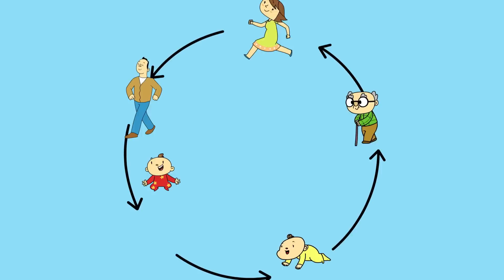NEW KIDS SONG - My Body Compilation | أغنية جديدة للاطفال - مجموعة أغاني هذا جسمي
في هذا الفيديو، آدم ومشمش سوف يُعَرِّفان أولادكم بجسم الإنسان وأهمية الاعتناء به. شاهد طفلك يغني مع آدم ومشمش ويحفظ النطق العربي الصحيح لكل جزء من أجزاء الجسم.
سنغطي مجموعة متنوعة من الموضوعات بأسلوب جاذب وممتع. شاهد وتعلم مع أطفالك

تتكون هذه المجموعة من أغاني مثل: من رأسي إلى قدمي، الحواس الخمسة، أغنية النظافة والعديد من أغاني آدم ومشمش المفضلة لديكم.🎵

In this video, Adam Wa Mishmish will teach your kids about their bodies and how to take good care of them. Your child will sing along to Adam and Mishmish while memorizing the correct Arabic pronunciation of every body part. We'll cover a variety of topics, and we'll make it fun too! Watch and learn with your kids!

This compilation includes songs like: From head to toe, the 5 senses, hygiene song, and many more of your favorite Adam Wa Mishmish Songs 🎵